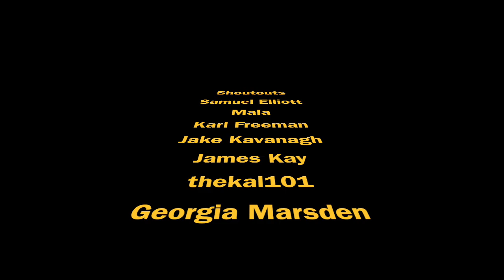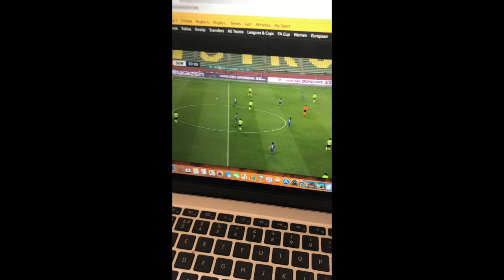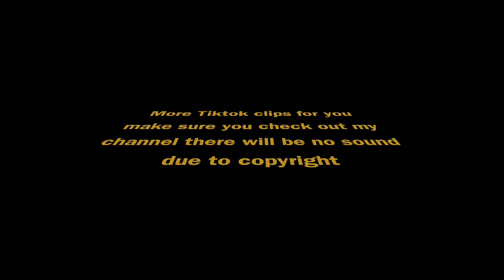Daily vlog 10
Peace out